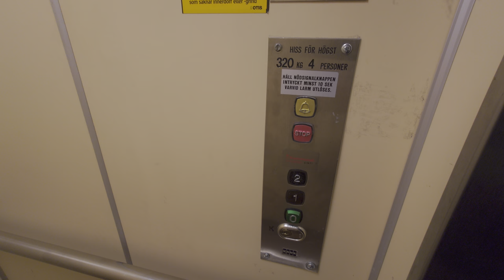1959 ASEA (MB: KONE M) Traction Elevator @ Köpmangatan 6, Söderhamn, Sweden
ELEVATOR INFORMATION!

Manufacturer/Tillverkare: ASEA
Model/Modell:
Latest modernization year/Senast moderniserat år:
Capacity/Maxvikt: 320Kg - 4 Persons
Floors/Antal våningar: 4 = (K) 0 1 2

Location/Adress: Köpmangatan 6, 826 30 Söderhamn SWEDEN!
Camera/Kamera: Sony XPERIA 1 IV